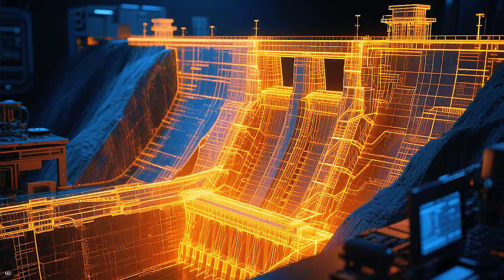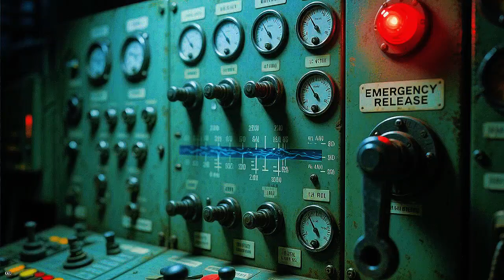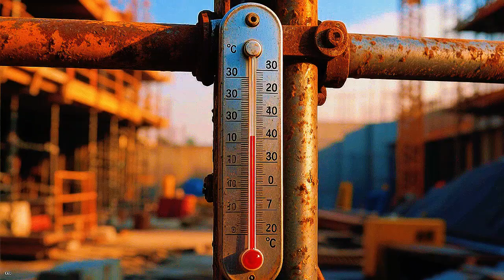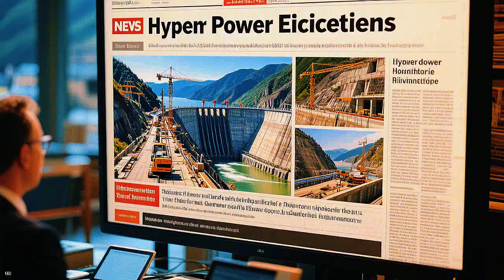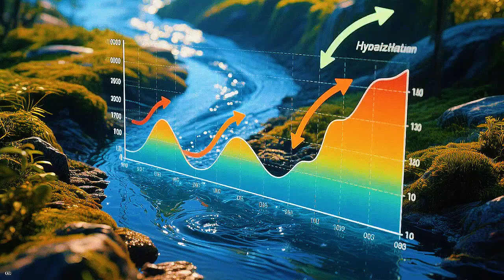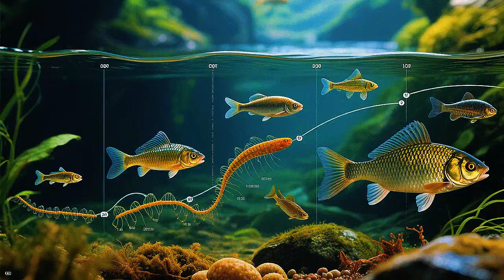China Pours Concrete into Indian River at 10,000 Feet, What Happens Next is Shocking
China Pours Concrete into Indian River at 10,000 Feet, What Happens Next is Shocking. High in the Himalayas at 10,000+ feet elevation, China is constructing the world's largest hydropower dam on the Yarlung Tsangpo River - which becomes India's Brahmaputra downstream. Critics call it "water warfare" and "ecological catastrophe." The 60-gigawatt mega-dam will be 3x larger than Three Gorges, flood 2,800 square kilometers, and give China unprecedented control over water flowing to 130+ million people in India and Bangladesh. The geopolitical, environmental, and engineering implications are reshaping Asia's future while creating the world's most controversial infrastructure project.

🎯 What You'll Discover:

World's largest hydropower dam being built
60 gigawatts - 3x Three Gorges capacity
Controls water for 130+ million people downstream
10,000+ feet elevation construction challenges
Reshaping geopolitics of entire Asia
Most controversial mega-project in history
This hydropower project proves that infrastructure can become geopolitical weapons, with one nation's development threatening water security for entire regions.